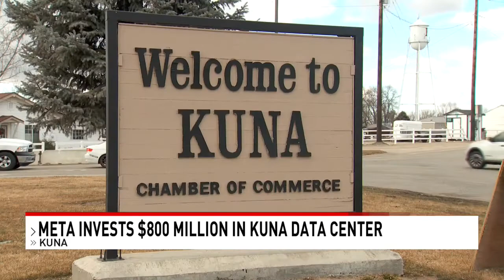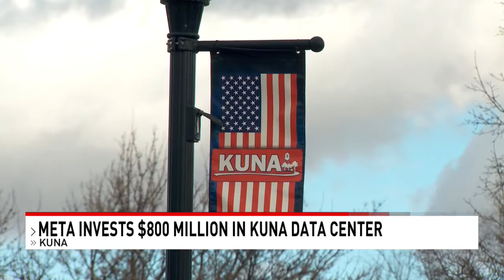Mixed reviews from Kuna residents about $800 million Meta center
While some say the business will create more traffic, high housing prices and fewer resources, others say it will only help the city.